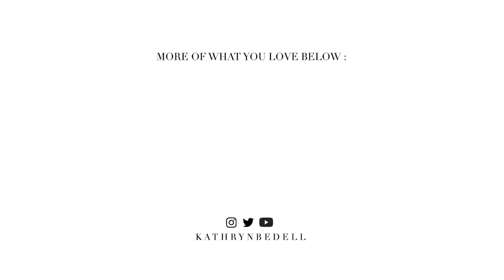HAIRSPELLS TRUE UPDATE & STYLING AFTER 6 MONTHS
Hi everyone. Welcome (back) to Hairspells 😜

Hair specs:  Peruvian 22” Body Wave 613 130% Density Lace Frontal Wig

The original video is unavailable.